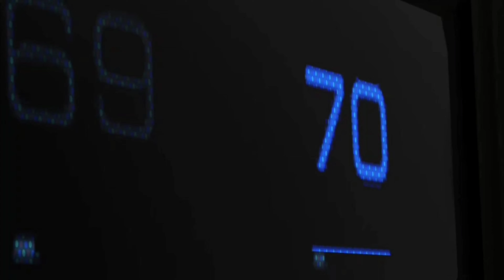Top PS Now Games Streamed to PC!!! (Spring 2021)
Today I go over what top 5 games are most streamed to PC via Playstation Now!